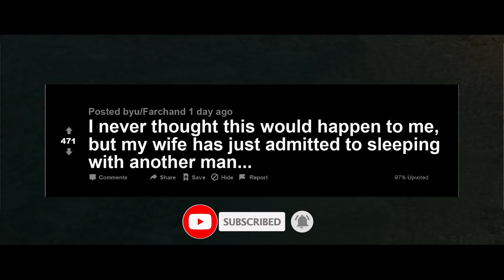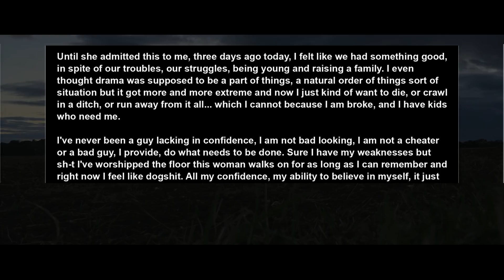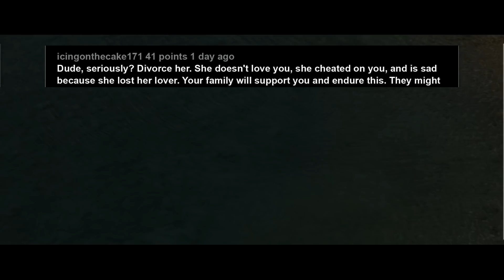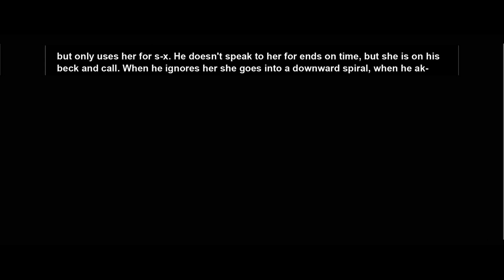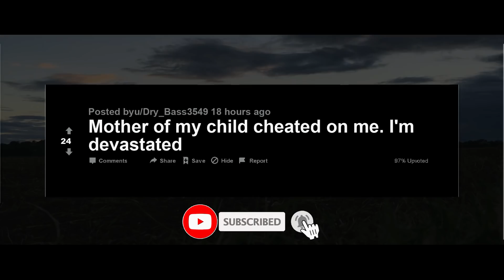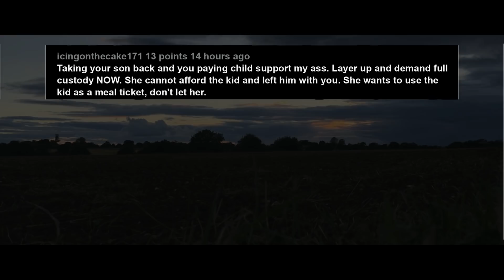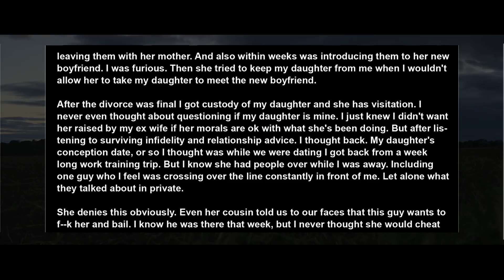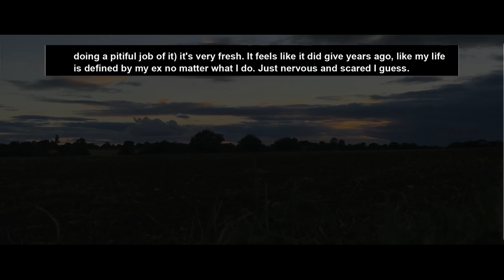Wife Demanded An Open Marriage Cos It's The Most 'Enlightenment' Thing To Do... Surviving Infidelity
She slept with a man who is younger than both of us, he is 21. He is from a very rich family. She wants to be in an "open relationship" with him, and if I do not let her see him, she says she cannot love me anymore. In fact after I initially freaked out over the whole thing, she closed down, said she cannot feel anything but "numbness" and that she is "meant to be polyamorous".

I'm 29 years old. We have three children. I am so broken down I do not know what to do. What to say. What my course of action is, going forward. I've never been so devastated and she is crying more about losing her lover than she is about hurting me... he was going to "teach her trading bitcoin" and "make her rich" and when I confronted the guy and he left, she started blaming ME for him leaving.

Story 1:
I never thought this would happen to me, but my wife has just admitted to sleeping with another man...
Story 2:
My (38M) wife (34F) has been cheating on me for more than a year with her childhood love. After me helping her through her depression for over a year.
Story 3:
Mother of my child cheated on me. I'm devastated
Story 4:
I don't know if my(33 M) daughter (8) year old is my bio child.

RELATIONSHIP ADVICE
CO.AG Music For the background music